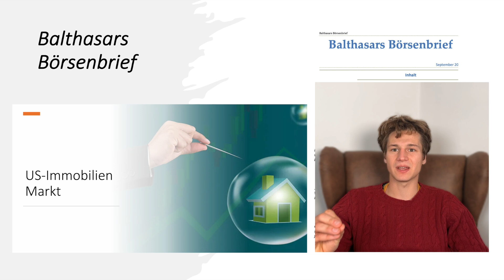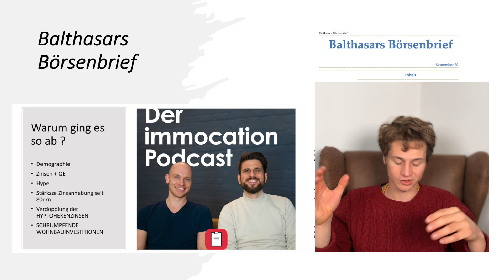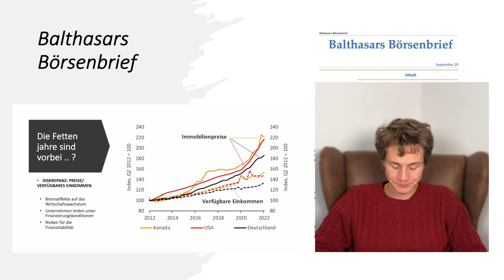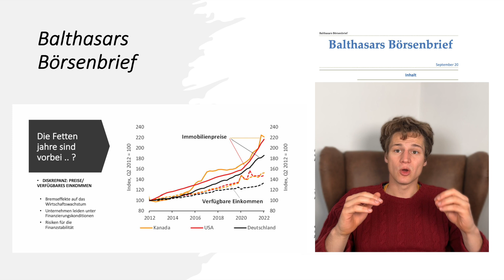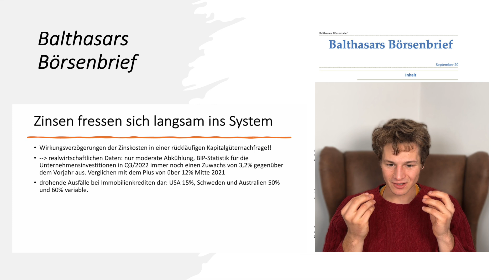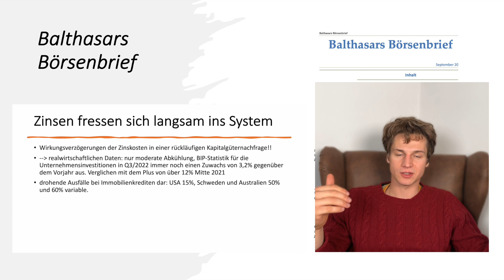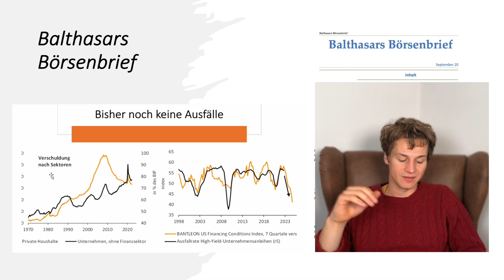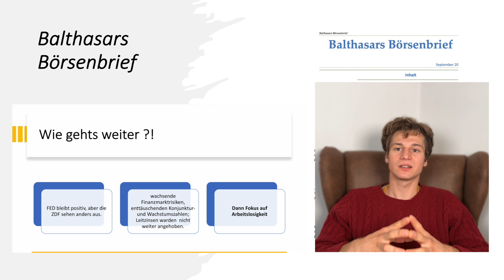Ende des Immobilien Hypes??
In diesem Video erklär ich dir warum ich nicht glaube, dass die Immobilien Preise weiterhin steigen werden.

PS: ich würde alle meine Videos unbedingt in doppelter Geschwindigkeit anschauen, aber dafür Notizen machen.

Hier kannst du unseren Börsenbrief einen Monat kostenlos testen, dann 20 Euro pro Monat: Paypal 20 monatlich

Einen Monat kostenlos ausprobieren, dann 150 Euro pro Jahr: Paypal 150 jährlich